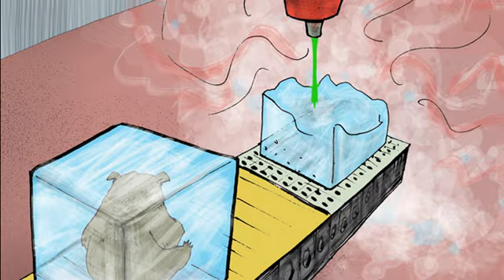Stu Bear In The 25th Century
A freak avalanche turns Stu Bear's annual hibernation into a 500 year frozen sleep.  Rediscovered and thawed, Stu finds evolved, hairless, intelligent bears, descendants of Stu's brother, the new dominant species; living in floating cities above the Earth.  But as a seemingly incurable plague threatens to destroy all life, Stu finds he's the only one who can save the day.  Beverly Hills Chihuahua movie screen writer, Jeff Bushell, debut's his first graphic novel.

Format: book / full color / 80 Pages / $7.95
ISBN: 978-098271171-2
By: (W) Jeff Bushell (A) Beware Of The Art Studio
IN STORES SEPTEMBER 2010
DIAMOND ORDER CODE: JUL101160

ADVANCE BOOK REVIEWS:

"If there was a bear genre then Stu Bear probably throws out all of the conventions of that genre with its  crazy, futuristic Planet of the Apes-esque setting"- Troy Mayes, Blog Critics

"Pure animal sci-fi fun. These bears really rule!" -- Broken Frontier

"Wake up and smell the honey, dude ... Stu Bear has arrived!" -- Chris J. Thompson, PopCultureHound.com

"...it reads easily and could be used as a book before bed time..." - Lan Pitts, Newsarama.com